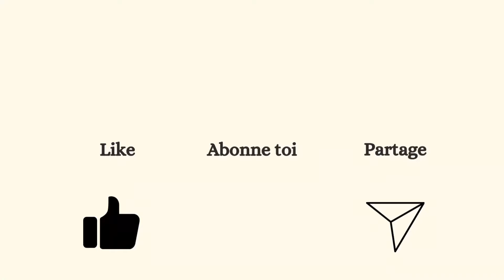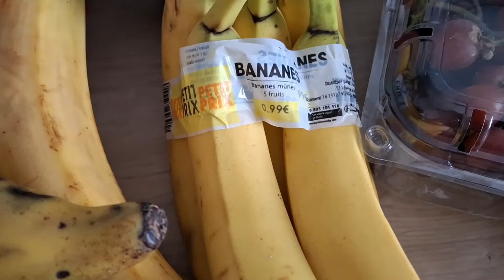MOTIVATION MÉNAGE//GARDER SA MAISON PROPRE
bonjour mes soleils, bienvenue dans cette nouvelle vidéo nettoyage.
j espère que ça vous plaira. n hésitez pas à me dire en commentaire ce que vous en avez pensé 😊.

Song: Rem Sun - Surf Dreams